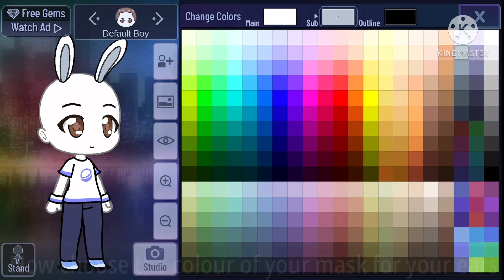Bunny Mask Tutorial! //inspired by aizens old OC// Gacha Club Hacks//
Hey everyone I hope you enjoyed this video or are enjoying it! This video was inspired by aizens old OC with her bunny mask and if you want you can add a hood!